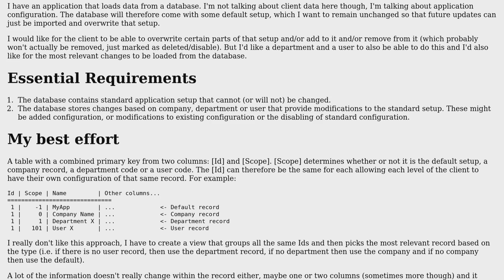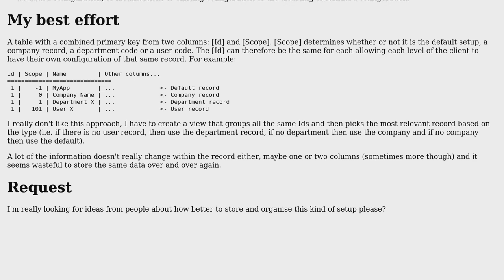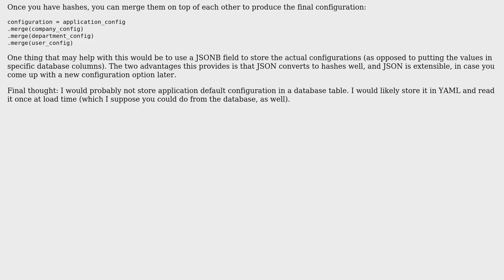How to set up a sql database to cater for user records, group records and default records?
Software Engineering: How to set up a sql database to cater for user records, group records and default records?

With thanks & praise to God, and with thanks to the many people who have made this project possible! You are responsible for your own actions.